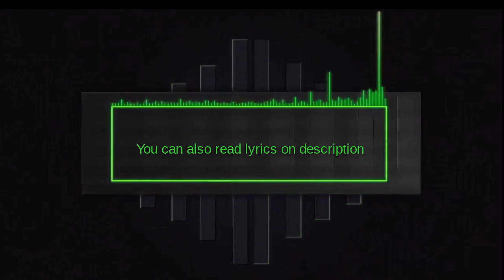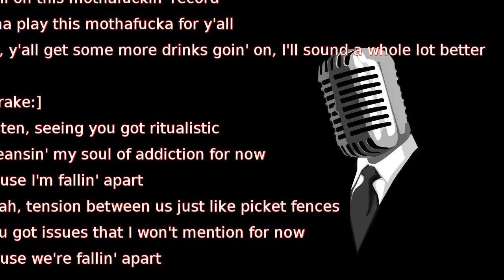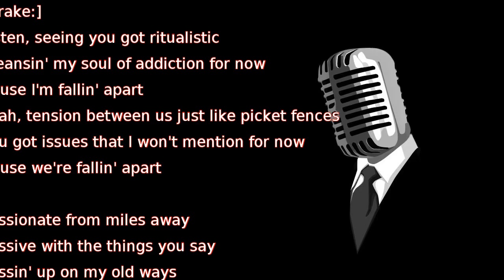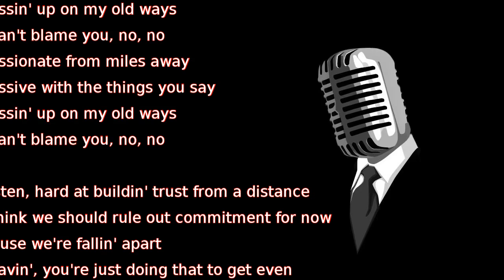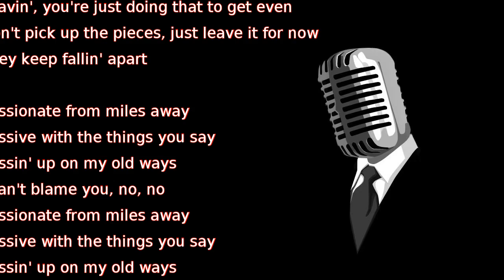Drake - Passionfruit (lyrics)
[Moodymann:]
Hold on, hold on, fuck that
Fuck that shit
Hold on, I got to start this mothafuckin' record over again, wait a minute
Fuck that shit
Still on this mothafuckin' record
I'ma play this mothafucka for y'all
Ay, y'all get some more drinks goin' on, I'll sound a whole lot better

[Drake:]
Listen, seeing you got ritualistic
Cleansin' my soul of addiction for now
Cause I'm fallin' apart
Yeah, tension between us just like picket fences
You got issues that I won't mention for now
Cause we're fallin' apart

Passionate from miles away
Passive with the things you say
Passin' up on my old ways
I can't blame you, no, no

Listen, hard at buildin' trust from a distance
I think we should rule out commitment for now
Leavin', you're just doing that to get even
Don't pick up the pieces, just leave it for now
They keep fallin' apart

[Girl on phone:]
Trying to think of the right thing to say